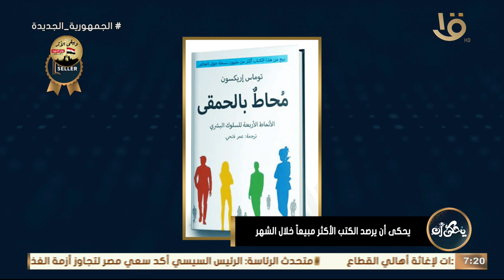يحكى أن يرصد الكتب الأكثر مبيعا خلال الشهر